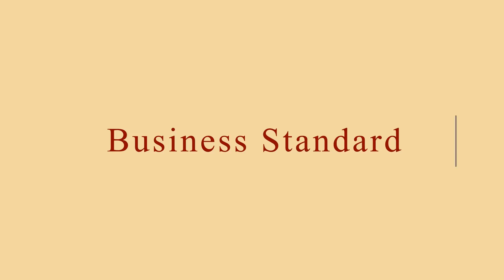Azim Premji: An era is ending at Wipro and for the Indian IT industry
It’s the end of a long era at Wipro as Azim Premji, chairman of the software major, calls it a day, handing over charge to his elder son, Rishad, after leading the company for more than 50 years. The Bengaluru-headquartered company on Thursday announced Premji, 75, will step down as executive chairman on July 30.

He, however, will continue to be on its board as non-executive director for five years starting from July 31, 2019. He was conferred the title founder chairman of the company. “Rishad Premji, chief strategy officer and member of the board, will take over as the executive chairman of the company (effective July 31),” Wipro said in a statement.